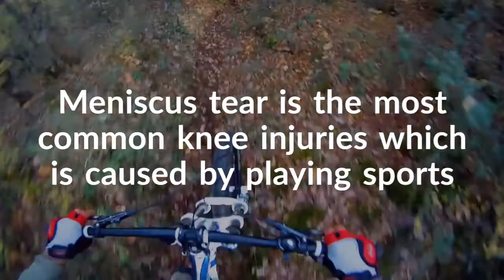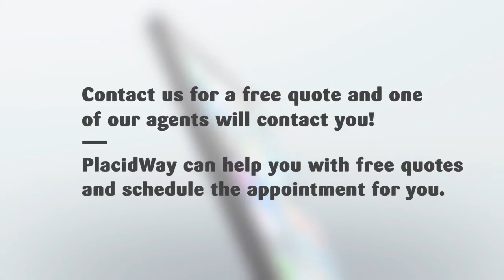Most Desirable Packages for Meniscus Arthroscopic Surgery in Mexico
The meniscus repair surgery is a procedure used to repair meniscus tear and to trim parts of the meniscus that cannot be repaired and which cause knee pain or stiffness.

The average cost of Meniscus Arthroscopic Surgery in Mexico is around $4,900, which upon the services and facilities provided by the medical center.